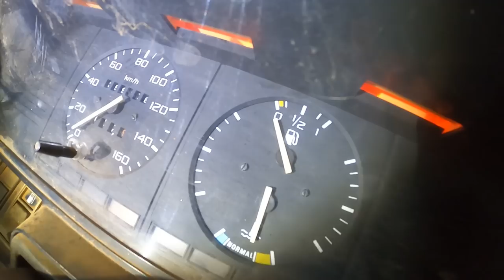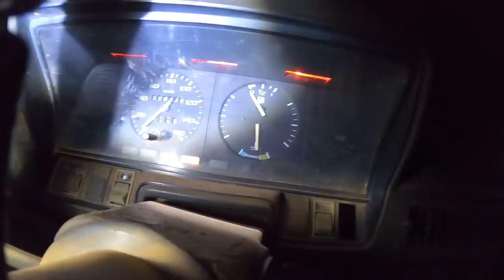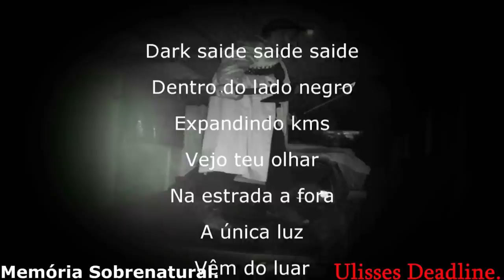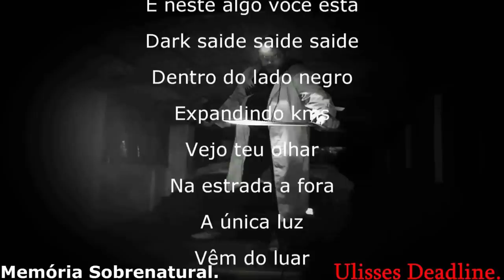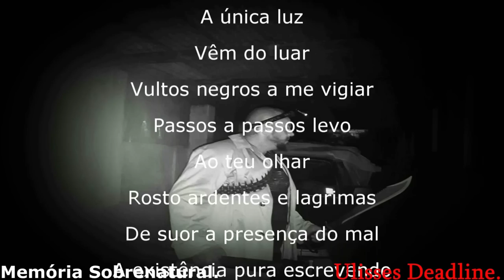Entidade passou pela janela em minha direção * aonde abriga a entidade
este video traz a comunicação em lugares assombrados e casas antigas ao obscuro